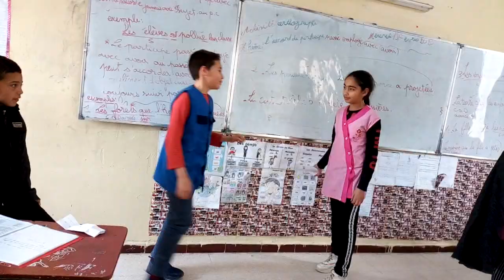le loup 🐺 le mouton 🐑 et le cheval 🐎